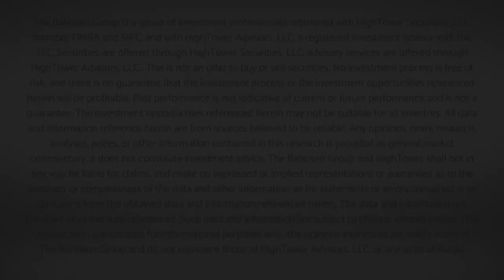The DC Today - Tuesday September 13, 2022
It was the worst day for markets in well over two years and you will. not. want. to. miss. today’s video.